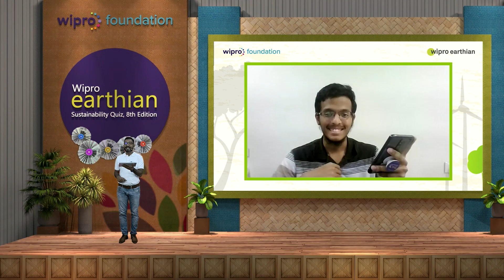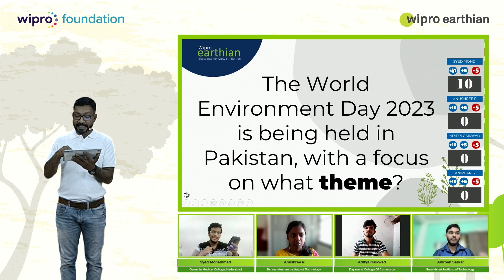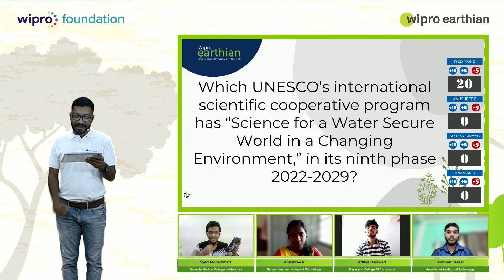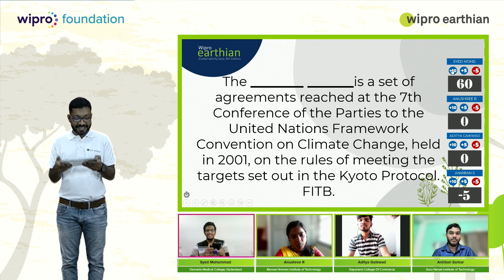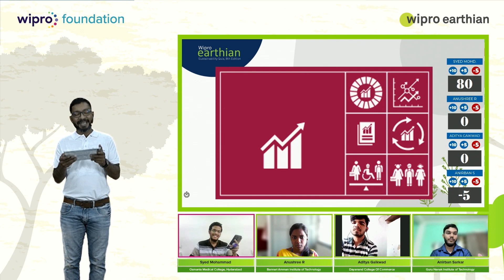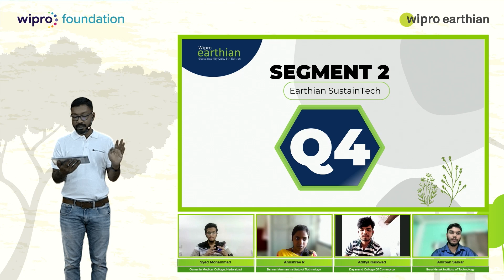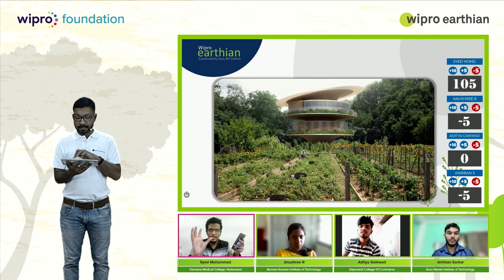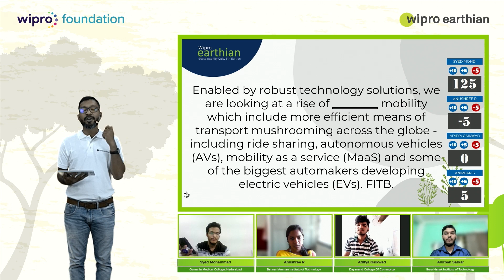Quarter Finals 4 - Wipro earthian Quiz 8th Edition